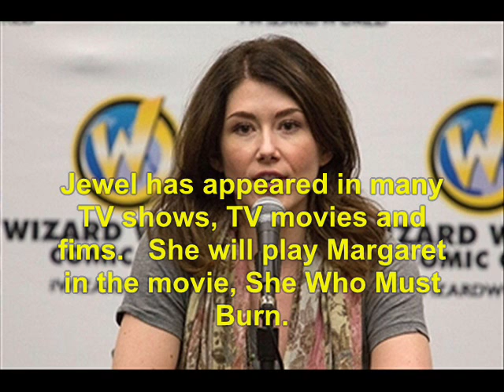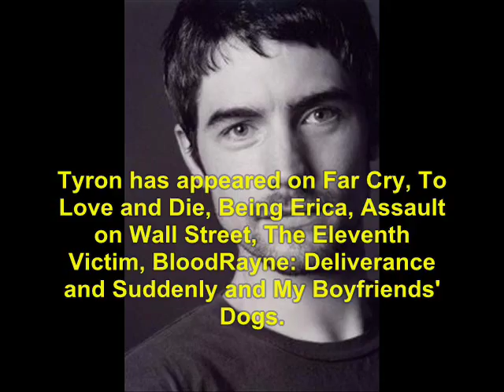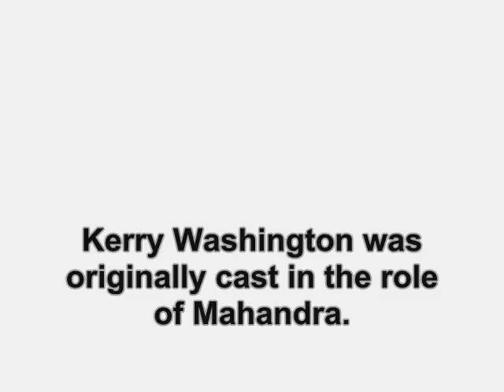Wonderfalls (2004): Where Are They Now?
find out what ever happen to the 2004 TV show, Wonderfalls.